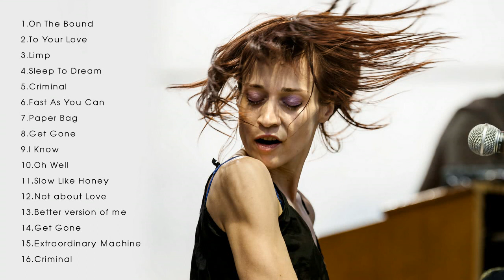The Very Best of Fiona Apple (Full Album)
Thanks,